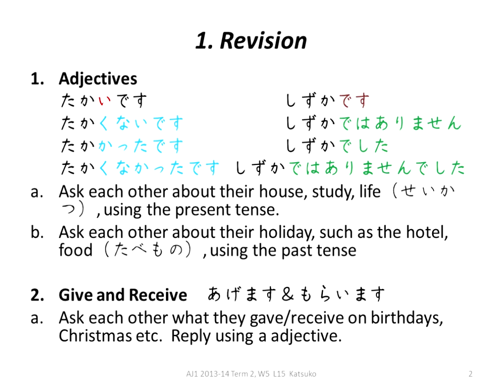showcase video 30sec katsuko